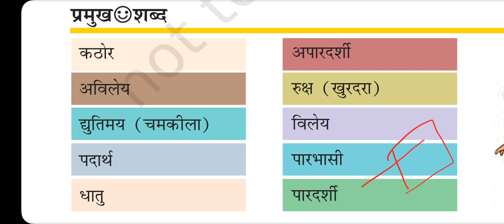वस्तुओं के समूह बनाना- प्रमुख शब्द! shorting materials into groups- important words! puru janutharia